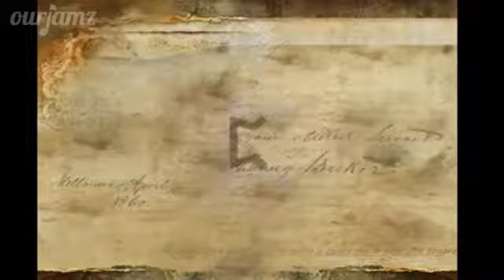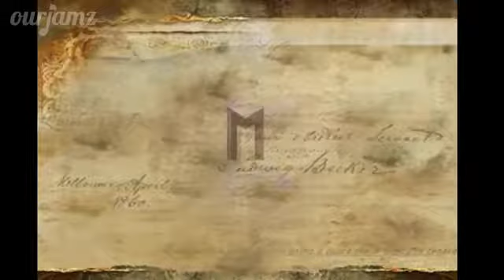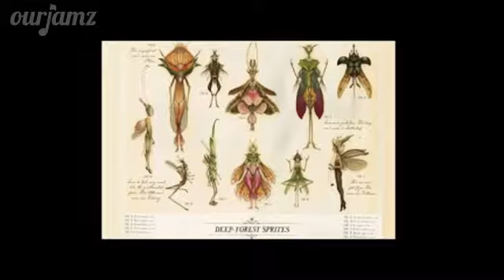Dark Forest Magic (demo)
original somg done on ourjamz
with 80 bpm 4/4 drumtrack
Martin Acoustic HD-28
Carlo Robelli 24 fret electric
Marshall Head Modefour